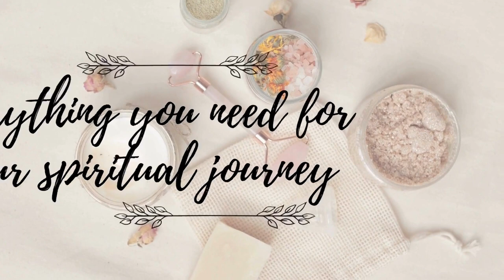Take that STEP into conscious awakening